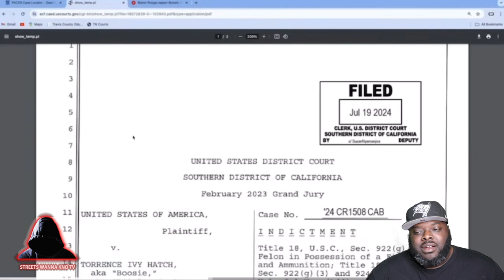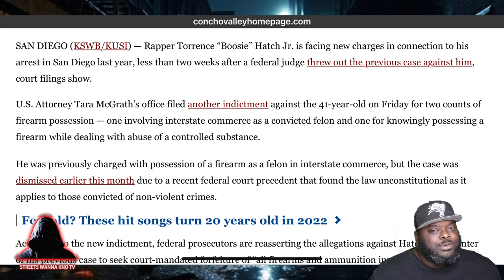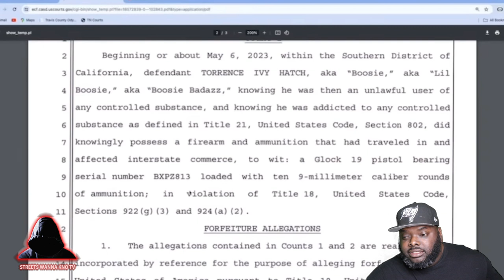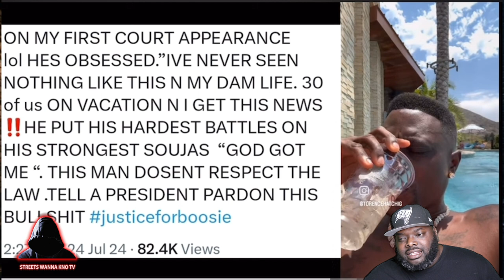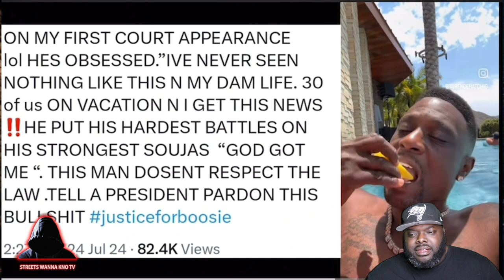Rapper Lil Boosie INDICTED on NEW Charges - Shocking News 2024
In this shocking update for 2024, rapper Lil Boosie has been indicted on new charges. Find out all the details and reactions to this unexpected news in the world of hip-hop. Don't miss out on this must-watch video for all the latest updates on Lil Boosie's legal troubles.

All Commentary Provided By Streets Wanna Kno Tv

Everything Said In This Video...